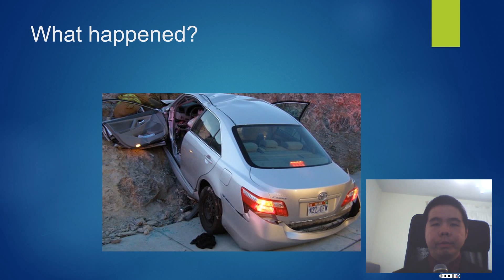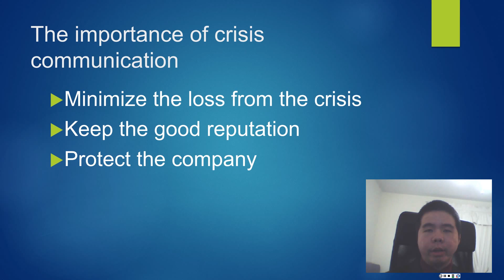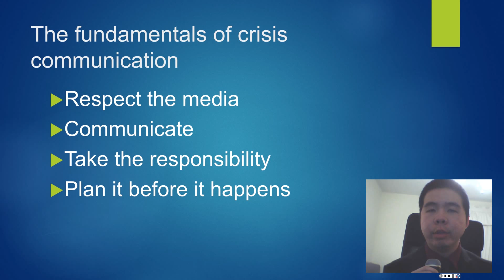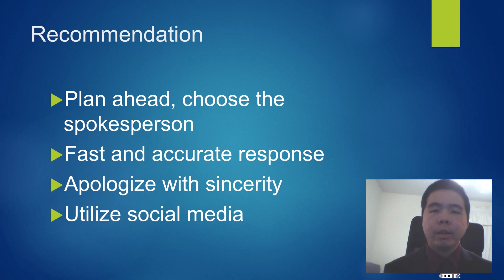Toyota Recall Crisis Management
This is my project for BUAD 5310 Research Writing In Business, Sam Houston State University